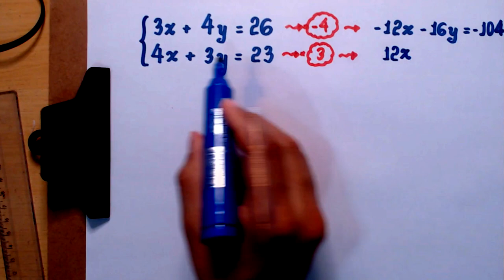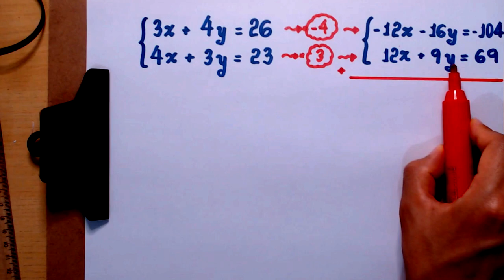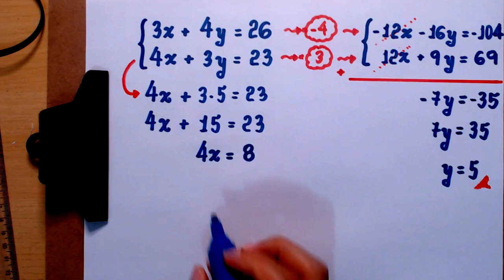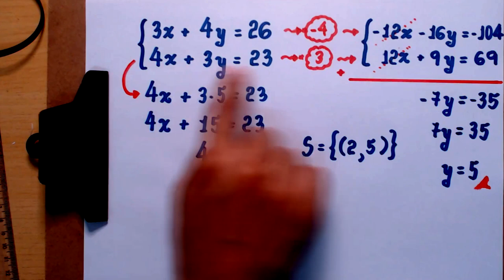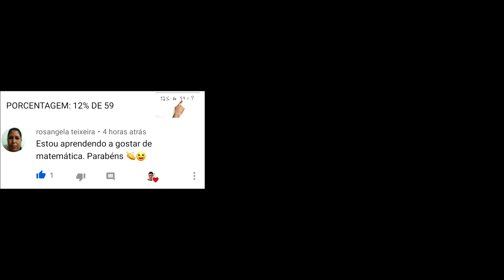SISTEMA DE EQUAÇÕES - MÉTODO DA ADIÇÃO - 7° ANO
Neste vídeo, apresento uma resolução para um sistema de equações utilizando o método da adição.

3x + 4y = 26
4x + 3y = 23